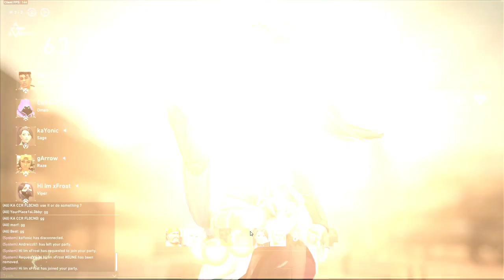🔴LIVE🔴Ma duc PRO!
➖ About Me
╔► Hi, I'm Sully a gamer from London. I am currently studying architecture and right now I        am just passing time playing games w/ Romanian friends. [Some of my streams might be in Romanian but if you ask me a question in English I will easily answer it]. I am also doing some English streams, so just follow me around and see what happens :)

➖ PC SPECS
╔► CPU: Intel(R) Core(TM) i5-9600k CPU @ 3.70 GHz
╠► GPU: NVIDIA GeForce RTX 2070
╠► RAM: 16GB
╠► HDD: 2TB
╠► SSD: 500GB
╠► MONITOR: BenQ
╚► OS: Windows 10

➖ PRICES
╔► PROMOTIONS: 5💲, MODERATOR:  5💲, INSTAGRAM 5💲
╚► SIGN + REP STEAM: 5💲

➖ SERVER
╔► THUG Romania Roleplay